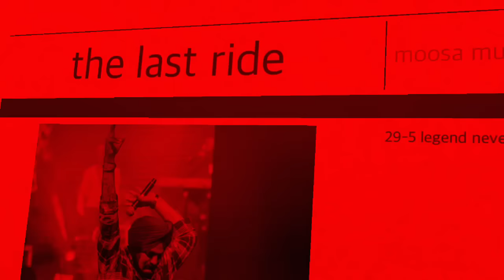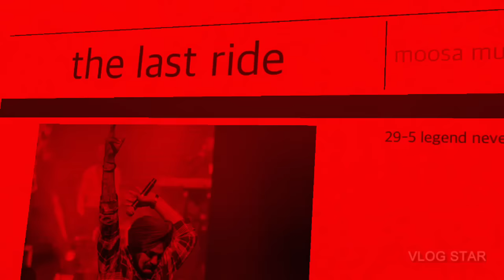THE LAST RIDE - Offical Video